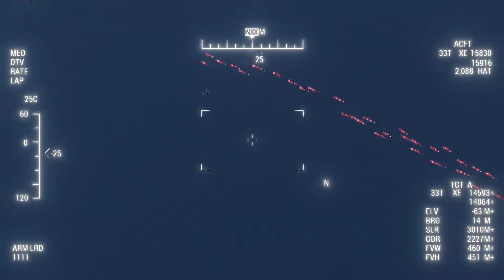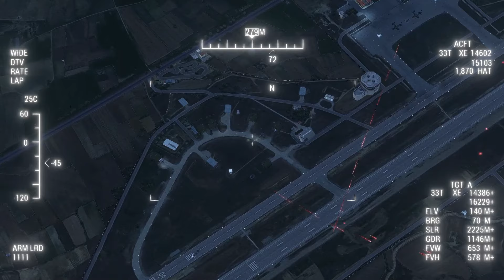4 MINUTES AGO! Key Russian Airbase with Million Tons of North Korean Ammo BLOWN by Ukrainian F-16s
4 MINUTES AGO! Key Russian Airbase with Million Tons of North Korean Ammo BLOWN by Ukrainian F-16s! Arma 3 Simulation

 💬 Comments.
 ☮ Make Armagh not a war! ☮